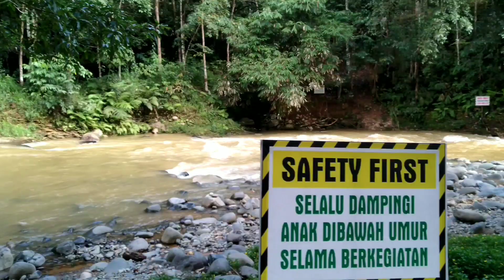Loksado, Wisata Alam Air Panas Tanuhi, Bamboo Rafting dan Outbond di Kandangan Hulu Sungai Selatan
Assalamualaikum teman teman, video kali ini yaitu Loksado, Wisata Alam Air Panas Tanuhi, Bamboo Rafting dan Outbond di Kandangan Hulu Sungai Selatan

Jarak nya tidak jauh dari kota Banjarmasin kurang lebih 2 jam menuju kota Kandangan dan lanjut 1 jam menuju Kecamatan Loksado

Wisata alam ini sangat indah sekali, bisa berendam di obyek wisata air panas Tanuhi, bisa main bamboo rafting dan arung jeram serta tersedia penginapan dengan fasilitas lengkap dan pemandangan alam yang eksotis, sejuk dan asri dengan udara segar alam pegunungan, lokasi di kecamatan Loksado, kota Kandangan, kabupaten hulu sungai selatan, propinsi Kalimantan selatan